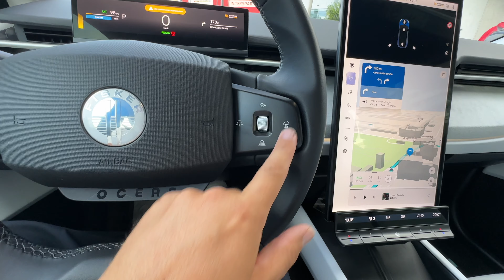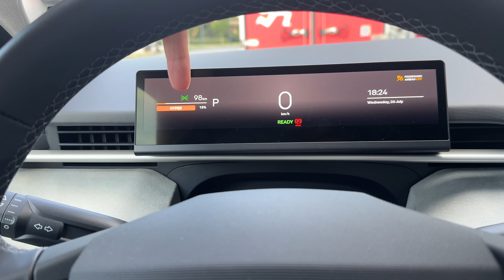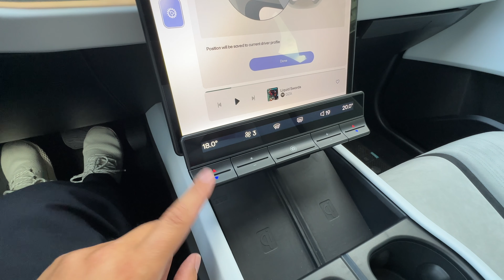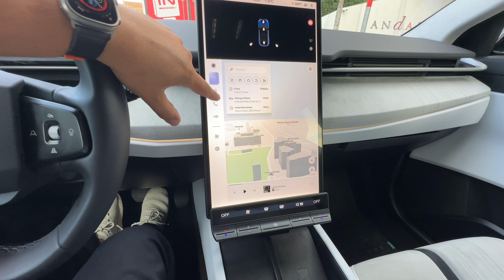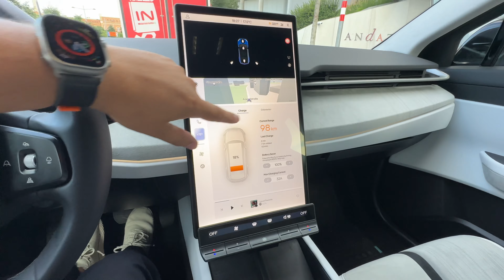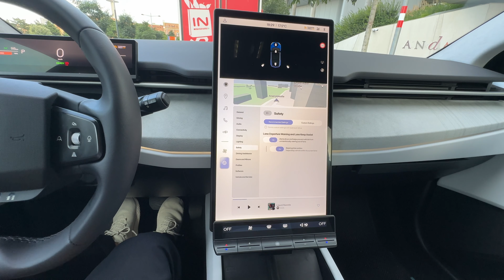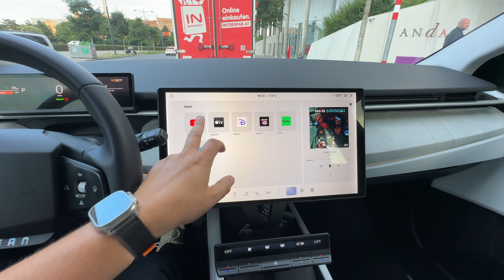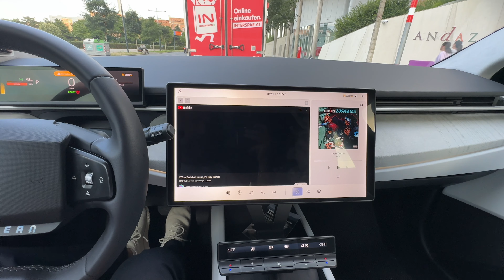Fisker Ocean har skärmar som vrids!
Fisker Ocean är snart här och här går vi igenom skärmarna och inredningen. Det är snyggt och upplägget är bra, men det är alldeles för segt och en hel del funktioner saknas tyvärr fortfarande.